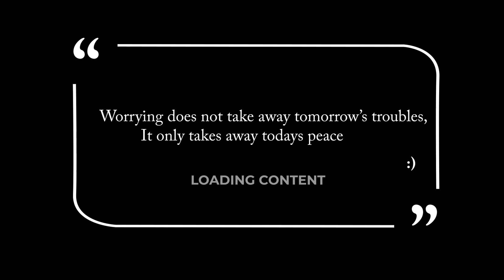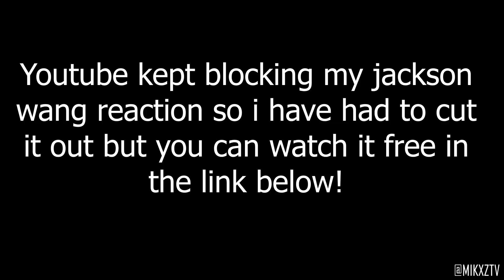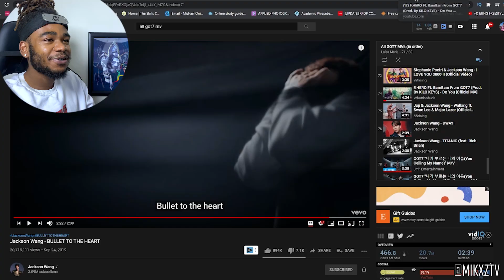Jackson Wang - BULLET TO THE HEART & F.HERO Ft. BamBam From GOT7 Do You Reaction (Got7 Reaction)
IN TODAYS VIDEO WERE REACTING TO Jackson Wang - BULLET TO THE HEART & F.HERO Ft. BamBam From GOT7 (Prod. By KILO KEYS) - Do You [Official MV]

Don't know why YouTube kept blocking my Jackson Wang bullet to the heart reaction but you can watch below💚

(GOT7 REACTION)
(F.HERO REACTION)